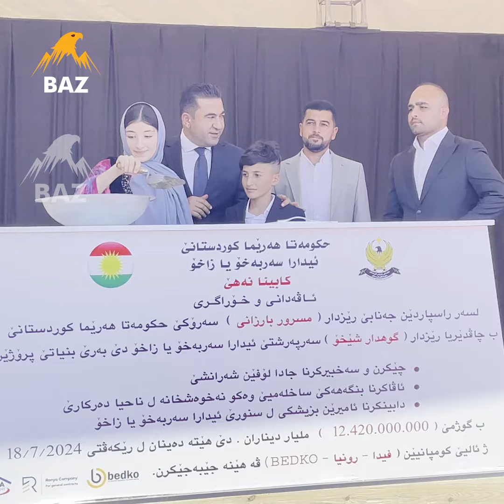ژمارەیەک پڕۆژە لە زاخۆ جێبەجێ دەکرێن